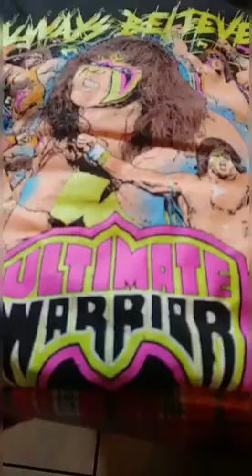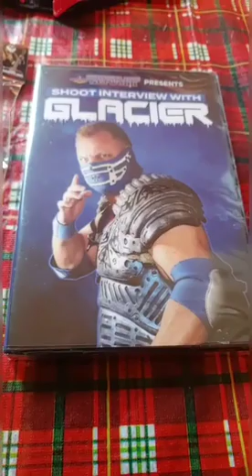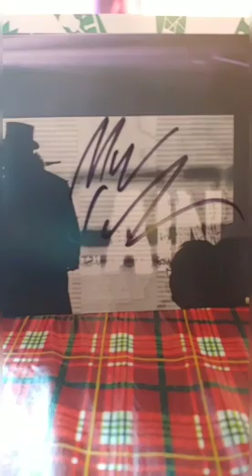Pro Wrestling Crate Unboxing 2018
This month's theme is "Masks and Paint" and as usual, IT DID NOT DISAPPOINT! Going up to 5x, the price of the box is good enough for the 2 shirts alone, but all of the other additional incentives make it worth your monthly subscription. Check out the video to wee this months box!